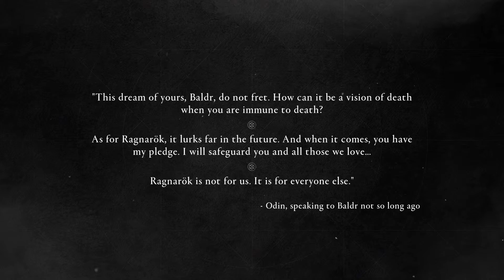Assassin Creed Valhalla [LIVESTREAM] #13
Become a legendary Viking on a quest for glory. Raid your enemies, grow your settlement, and build your political power.